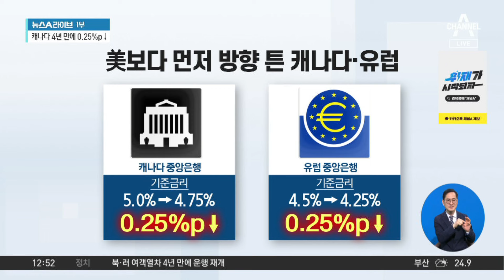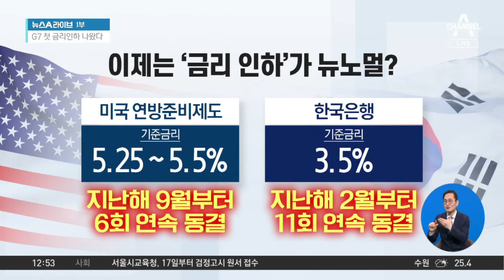먼저 통화정책 방향 튼 캐나다·유럽…美 연준의 선택은? | 뉴스A 라이브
먼저 통화정책 방향 튼 캐나다·유럽…美 연준의 선택은?

■ 방송 : 채널A 뉴스A 라이브 (11시 50분~13시 20분)
■ 방송일 : 2024년 6월 7일 (금요일)
■ 진행 : 황순욱 앵커
■ 출연 : 정철진 경제평론가

[황순욱 앵커]
알아두면 좋지만 복잡하고 어려운 경제 이야기. 알쏭달쏭한 경제 이야기를 쉽게 풀어주는 시간이죠. 정철진 경제평론가와 함께 만나보겠습니다. 안녕하십니까, 어서 오십시오. 영상으로 저희가 잠시 보여드렸는데 주요 7개국 G7 가운데 캐나다가 금리 인하의 첫 깃발을 올렸습니다. 유럽 중앙은행도 금리를 내렸는데요. 세계적인 긴축 기조가 이제 완화되는 것이 아닌가, 기대감이 커지고 있습니다. 제가 이제 이런 이야기를 할 수 있게 된 것도 금리 미국의 금리가 얼마나 중요한지를 저한테 말씀해 주셨기 때문에 오늘 기사를 보니까 이것이 눈에 띄더라고요. 캐나다가 내리고 유럽 중앙은행이 내렸으면 이제 곧 미국도 내리지 않을까, 이런 느낌으로 여쭙습니다. 맞습니까?

〈평일〉
08시 00분 라디오쇼 정치시그널 (유튜브 라이브)
08시 50분 김진의 돌직구 쇼
10시 20분 김진의 더라방 (유튜브 라이브)
12시 00분 뉴스A 라이브
15시 50분 강력한 4팀
17시 20분 뉴스TOP10
19시 00분 뉴스A

〈주말〉
12시 00분 토요랭킹쇼·뉴스A 라이브
17시 40분 뉴스TOP10
19시 00분 뉴스A

〈평일〉
08시 00분 라디오쇼 정치시그널 (유튜브 라이브)
08시 50분 김진의 돌직구 쇼
10시 20분 김진의 더라방 (유튜브 라이브)
12시 00분 뉴스A 라이브
15시 50분 강력한 4팀
17시 20분 뉴스TOP10
19시 00분 뉴스A

〈주말〉
12시 00분 토요랭킹쇼·뉴스A 라이브
17시 40분 뉴스TOP10
19시 00분 뉴스A